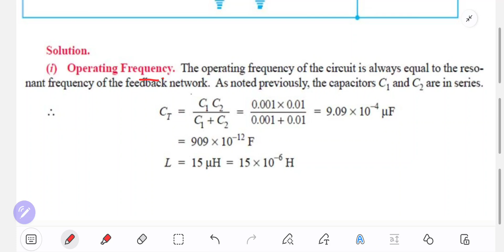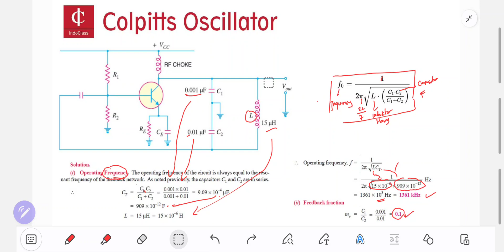Colpitts Oscillator - Generating a High Frequency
The Colpitts Oscillator is an LC (inductor-capacitor) oscillator that generates high-frequency sinusoidal signals. It was invented by Edwin Colpitts in 1918 and is widely used in RF (radio frequency) applications due to its simplicity and stability. Here’s a breakdown of its main features:

1. Circuit Design
The Colpitts Oscillator typically consists of a transistor (or sometimes an operational amplifier) connected with a tank circuit made of inductors and capacitors.
The tank circuit, responsible for oscillations, has one inductor (L) and two capacitors (C1 and C2) arranged in a split-capacitor configuration.
The point between the two capacitors forms a feedback tap, which provides positive feedback necessary for sustained oscillations.

2. Working Principle
The capacitors C1 and C2 and the inductor L form a resonant LC circuit that determines the oscillation frequency.
When power is supplied, the circuit begins to oscillate at a frequency where the reactance of the inductors and capacitors cancel each other out (resonance).
The feedback voltage is obtained across one of the capacitors, usually C2, and it is fed back to the transistor’s base or gate to sustain oscillations.

3. Advantages
The Colpitts Oscillator provides stable oscillations and is easy to design.
It is capable of producing a wide range of frequencies by adjusting the values of L, C1, and C2. It has good frequency stability due to its feedback mechanism.

4. Applications
The Colpitts Oscillator is used in RF signal generation, local oscillators in receivers, transmitters, signal generators, and other circuits requiring stable, high-frequency oscillations.
In summary, the Colpitts Oscillator is a reliable LC oscillator that leverages a capacitive feedback network to sustain oscillations, widely valued in high-frequency electronic applications.